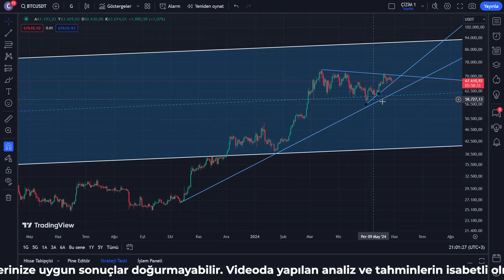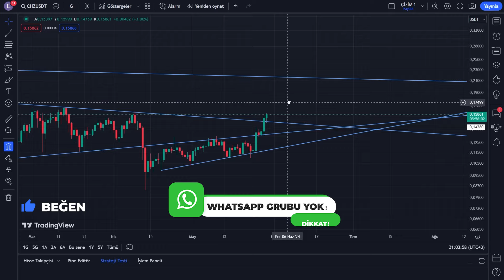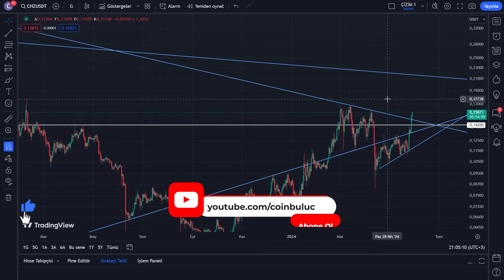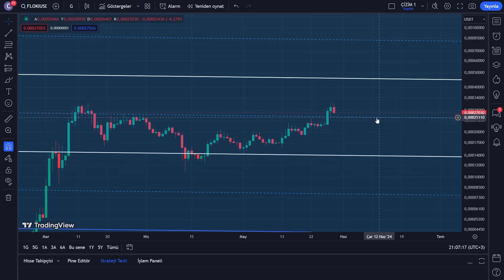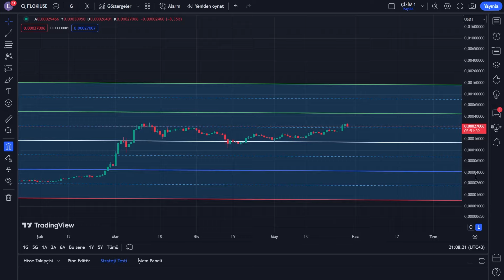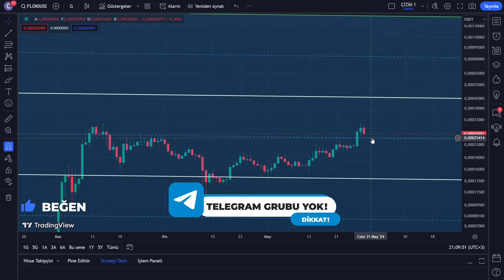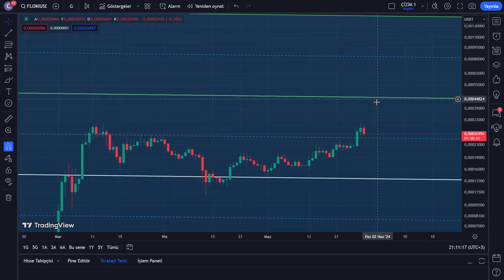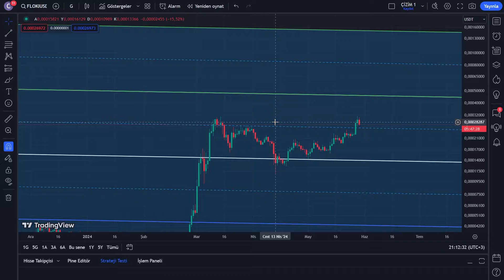BITCOIN’DE DÜZELTMEDEN ÖNCE SON BİR YÜKSELİŞ GELEBİLİR! CHILIZ COIN - FLOKI COIN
Bitcoin - Chiliz ve FLOKI Coin Teknik Analizi

Sizlerle Bitcoin, Chiliz ve FLOKI Coin teknik analizini paylaşmak istiyorum. Bu üç kripto para birimi son dönemde yatırımcıların büyük ilgisini çekiyor. Gelin bu coinlerin teknik analizine ve gelecekteki potansiyellerine bir göz atalım.

Bitcoin kripto para piyasasının öncüsü olarak bilinir ve yatırımcılar için önemli bir göstergedir. Son duruma baktığımızda, Bitcoin fiyatı kritik bir direnç seviyesinde işlem görüyor. Bitcoin alınır mı sorusu sıkça gündeme gelirken, teknik göstergeler kısa vadede bir düzeltme ihtimalini işaret ediyor. Bitcoin teknik analiz son duruma göre, önemli destek ve direnç seviyeleri göz önünde bulundurularak, fiyat hareketlerinin izlenmesi gerekiyor. Destek seviyelerinin korunamaması durumunda fiyatın daha da düşmesi muhtemel. Ancak direnç seviyelerinin aşılması durumunda ise yukarı yönlü bir hareket beklenebilir.

Chiliz spor ve eğlence sektöründeki büyük işbirlikleriyle dikkat çeken bir projedir. Chiliz coin analizi, son dönemde yaşanan olumlu gelişmelerin etkisiyle yükseliş trendine girdiğini gösteriyor. Chiliz teknik analiz son duruma göre, önemli destek ve direnç seviyeleri belirlenmiştir. Destek seviyelerinin altına düşüş, fiyatın daha da geri çekilmesine yol açabilir. Ancak direnç seviyelerinin aşılması durumunda ise yükseliş trendinin devam etmesi beklenebilir.

FLOKI Coin, popüler kültürden esinlenen bir kripto para birimi olarak dikkat çekiyor. Floki coin geleceği ve potansiyeli hakkında yapılan yorumlar yatırımcıların ilgisini çekiyor. FLOKI coin analizine göre, önemli destek ve direnç seviyeleri belirlenmiştir. Destek seviyelerinin altına düşüş, fiyatın daha da geri çekilmesine yol açabilir. Ancak direnç seviyelerinin aşılması durumunda ise yükseliş trendinin devam etmesi beklenebilir.

Yatırımcılar için öneriler sunmak gerekirse, Floki alınır mı, Chiliz alınır mı, Bitcoin alınır mı soruları yatırımcılar tarafından sıkça soruluyor. Teknik analizler ve piyasa koşulları göz önüne alındığında, her üç coin de potansiyel fırsatlar sunmaktadır. Ancak yatırım yapmadan önce detaylı araştırma yapmak ve piyasa hareketlerini yakından takip etmek önemlidir.

Sonuç olarak Bitcoin, Chiliz ve FLOKI Coin kripto para piyasasında önemli bir yere sahiptir. Bu üç coin için yapılan teknik analizler, yatırımcılara rehberlik edecek önemli bilgiler sunuyor. Bitcoin analiz son dakika gelişmeleri, CHZ coin analizleri ve FLOKI coin yorumları, yatırımcıların doğru kararlar almasına yardımcı olabilir. Siz de bu analizleri dikkate alarak, kripto para piyasasında başarılı yatırımlar yapabilirsiniz.